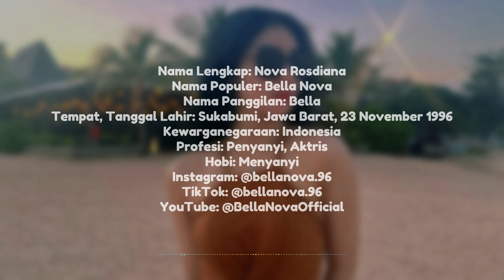Biodata dan Profil Penyanyi Bella Nova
Terima kasih telah mengunjungi channel Biodataku. Support channel ini dengan cara :

2. Like dan share video ini
3. Aktifkan lonceng untuk mendapatkan video terbaru dari channel ini